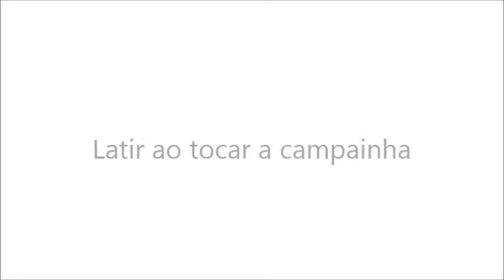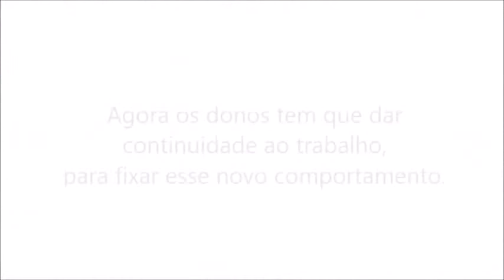Latidos, dominância e problemas no passeio #13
Esse vídeo mostra mais um trabalho do Adestrador e Especialista em Comportamento Canino Ricardo Tamborini.
Problemas como:  Latidos ao ouvir a campainha, dominância e início de agressividade podem ser resolvidos em muito pouco tempo.

Contatos:
Ricardo Tamborini – Adestrador e especialista em comportamento canino

Sobre o Ricardo Tamborini:
Adestrador e Especialista em Comportamento Canino desde 1.996.
Conceituado no Brasil, como um dos grandes nomes na área de Comportamento Canino da atualidade.
Como Comportamentalista, ajuda proprietários e profissionais a entender melhor o comportamento dos cães, para que possam resolver os mais diversos tipos de problemas comportamentais.
Fonte de informação para diversos Programas de TV, Revistas e Jornais, tratando de assuntos relacionados à cinofilia e o mercado Pet.
Na busca por “ESPECIALISTA EM COMPORTAMENTO CANINO” permanece há 3 anos em primeiro lugar no Brasil, liderando a lista de pesquisa em todos os mecanismos de busca como: Google, Bing, Yahoo, Ask, Baidu, Qwant, DuckDuckGo, Yandex, Blippex,  Wolfram Alpha, e Blekko.
Atualmente faz parte de dois programas de Tv em São Paulo. No programa “Meu amigo Pet” com o quadro “E ai Tamborini” onde o especialista responde as dúvidas sobre comportamento canino e adestramento que são enviadas a produção do programa pelos telespectadores, e no mesmo programa Ricardo Tamborini como repórter no quadro “Fica a dica”, traz reportagens e matérias super interessantes sobre famosos e seus cães e também sobre o universo Pet. O programa é produzido pela Tv Guarulhos e vai ao ar também pelo canal 9 da NET.
No programa “Jovens pensadores” Ricardo Tamborini apresenta o quadro “Dicas de especialista com Ricardo Tamborini” onde semanalmente fala sobre adestramento e comportamento canino. O programa “Jovens Pensadores” é produzido pela TV COM em Santos e transmitido em mais 11 cidades do litoral paulista pelo canal 7 da NET.
Instrutor Técnico do Grupo de Treino Dog Protege.
O grupo de treino tem como foco o treinamento específico de Schuttzhund, K9, Show Dog, Treino Tático Policial e tornar cães e condutores aptos ao trabalho de utilidade e esporte. Seus integrantes são policiais militares, guardas civis e adestradores profissionais.
Ricardo Tamborini conta hoje com o patrocínio de 10 empresas, e com mais de 120 lojas localizadas em São Paulo, Grande São Paulo e Rio de Janeiro, onde desenvolve trabalhos relacionados à cinofilia.
Ministra Palestras, Cursos e Seminários em todo o Brasil.